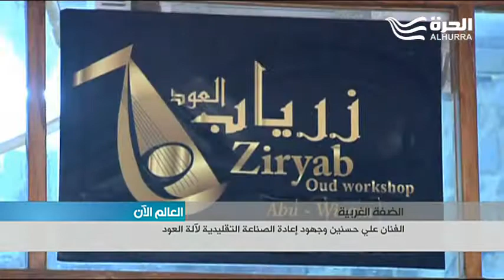صانع العود... وعازفته الاميركية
الى الضفة الغربية مع تقرير ياخذنا في جولة في عالم العود وصناعته.